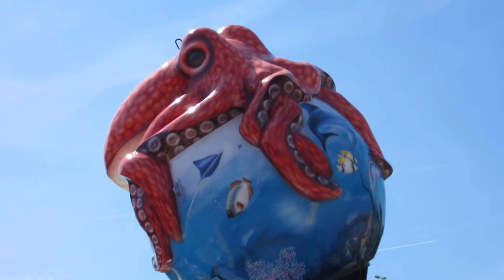Crazy Beach Monster (Offride) Kirmes Köln - Chorweiler 2015